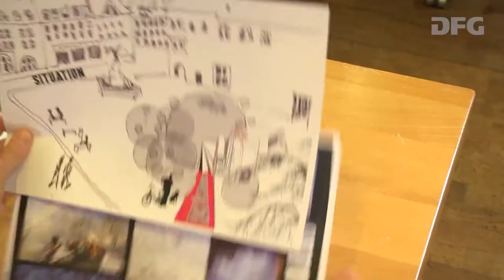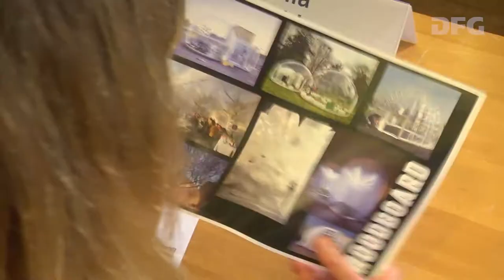Pressegespräch zum Start der Kampagne "DFG2020 - Für das Wissen entscheiden"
Prof. Dr. Katja Becker hat im Rahmen des traditionellen
DFG-Neujahrsempfangs in der Berlin-Brandenburgischen Akademie der Wissenschaften das erste Mal als neue DFG-Präsidentin zu den rund 450 Gästen gesprochen. Ein Thema ihrer Rede war die Kampagne „DFG2020 – Für das Wissen entscheiden“, die sie vormittags im Rahmen eines Pressegesprächs offiziell eröffnete.

Übrigens: Die Online-Aktion zur Kampagne trägt den Hashtag fürdasWissen.

Den Mitschnitt hat abc Eventservices, München erstellt.